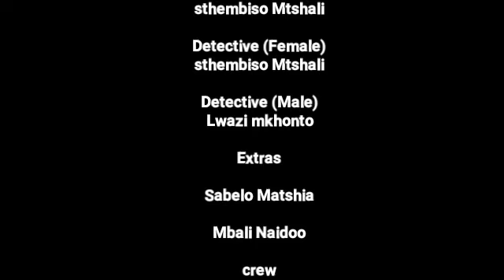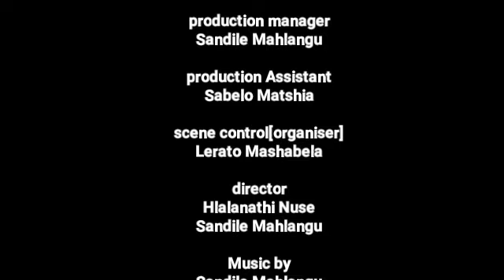Kasi corruption local drama by Dope Mixed Hour Production